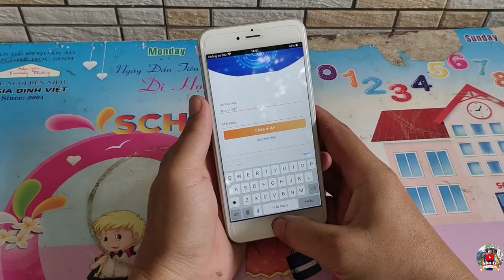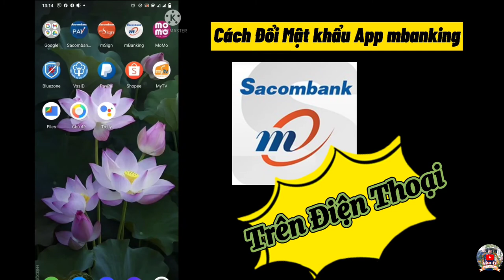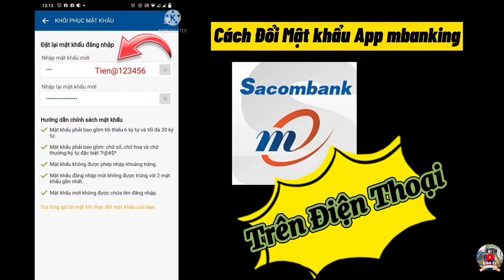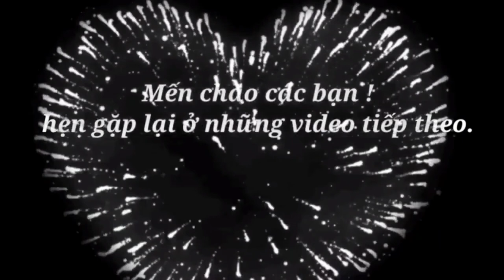Cách đổi mật khẩu app mbanking Sacombank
cách đổi mật khẩu áp mbanking Sacombank